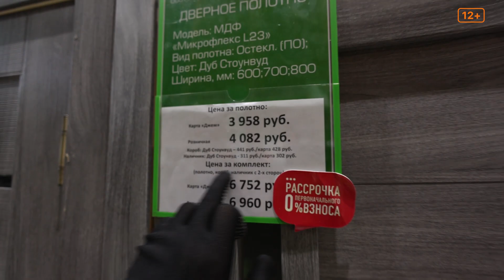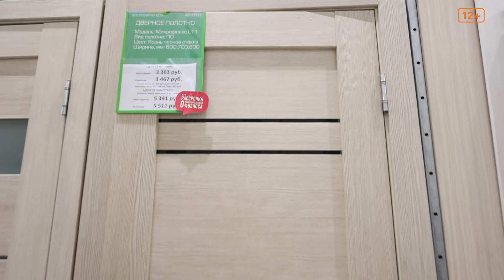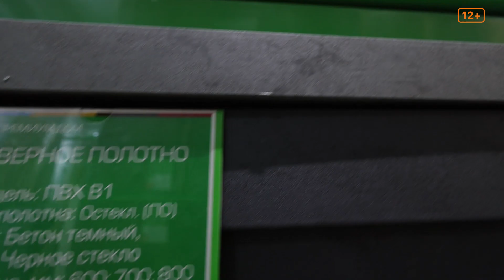Выбираем межкомнатные двери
Привет Друзья! Каждый человек рано или поздно решает сменить интерьер своего жилья, и одной из дилемм, с которой он сталкивается, является выбор межкомнатной двери. Ведь это не так просто, как может показаться на первый взгляд – межкомнатная дверь должна не только сочетаться с дизайном жилища, но и нести функциональную нагрузку, и при этом обладать подходящей стоимостью. Как же выбрать дверь, и на что стоит обратить свое внимание?